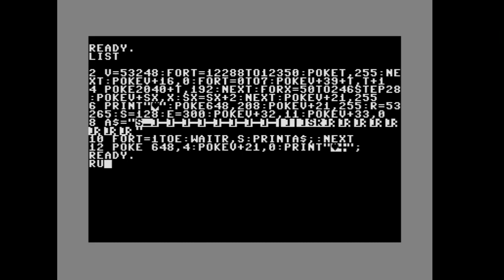Sprite multiplexing with Commodore 64 Basic (16 sprites)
A short Commodore 64 BASIC 2.0 program that performs sprites multiplexing.
8 sprites are shown in the upper part of the screen, then they are quickly moved within the same frame being shown to the lower part of the screen. Sprites displacement is very quick because sprites coordinates are printed in memory. When sprites are moved down, the raster beam is still on the upper part of the screen. That's why we get the illusion of 16 sprites - it's just that the same sprites are drawn twice on a frame.